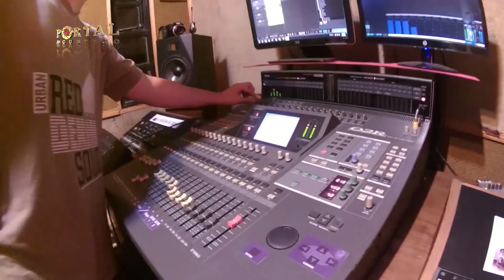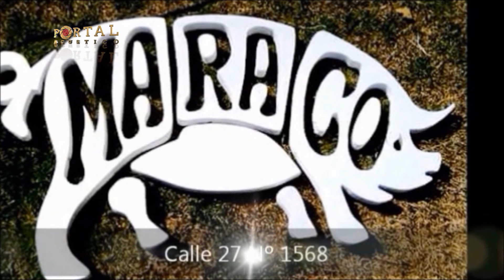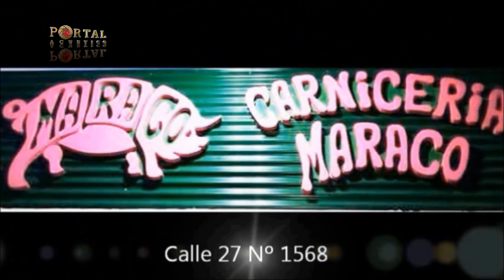Portal Acustico TEMPORADA #7 CAPITULO 1 - ALMA PAYUCA.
Portal Acustico TEMPORADA #7 CAPITULO 1: Presentamos a:
ALMA PAYUCA.
Alma Payuca es un grupo folclórico de General Pico, que se creo hace 3 años. Dentro de este lapso de tiempo hemos recorrido distintas ciudades de nuestra provincia, nuestro enfoque es hacia el folklore de proyección, interpretando ritmos de chacareras, zambas, gatos, escondidos y huaynos.
El grupos esta integrado por:
Luciano Roldan: Primera guitarra.
Damien Leguizamon: Bajo.
Alexiz Roldan: Voz, Guitarra base.
Fernando Robledo: Batería.
Gonzalo Malvicino: Voz.